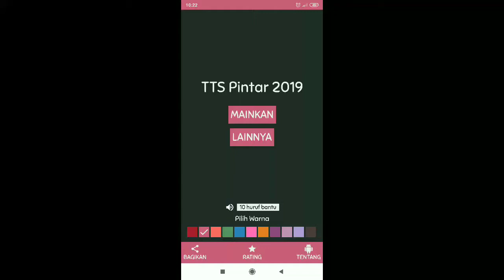Jawaban TTS Pintar Level 276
- Pulau di sebelah utara pulau Halmahera: MOROTAI
- Orang yang hanya dapat melihat dari jarak dekat: MIOP
- Binatang liar seperti kancil, pemakan tanaman: NAPUH
- Fauna & flora yang hidup dalam rongga & celah zarah tanah: EDAFON
- Campur tangan dalam perselisihan antara dua pihak: INTERVENSI
- Agar / Supaya: BIAR
- Sungai di Republik Afrika Tengah: CHARI
- Kota yang dijuluki The Sunset of Java: PANDEGLANG
- Makanan khas Kalimantan dari kulit cempedak: MANDAI
- Mata uang resmi negara Nigeria: NAIRA
- Laporan (Inggris): REPORT
- Bertelinga (Inggris): EARED
- Pewaris (Inggris): HEIR
- Perusahaan yang dulu menjajah Indonesia: VOC
- Kesulitan yang seolah olah tidak terpecahkan: IMPASE
- Jiwa / Roh: NYAWA
- Nama lain kota Surakarta: SOLO
- Ikuti / Sertai: IRING